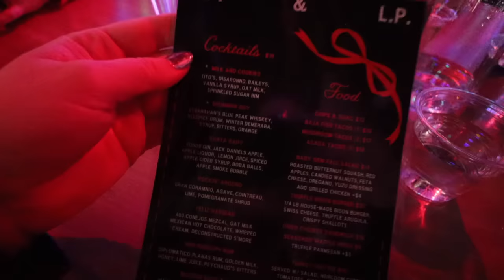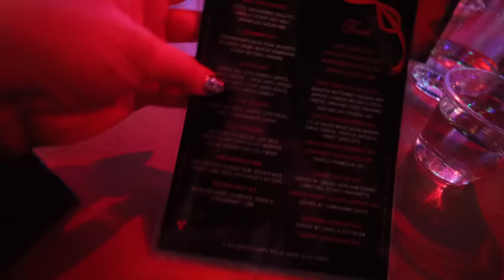GRWM while i spill the tea 👀 & going to a CHRISTMAS bar in LA! | vlogmas 2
0:00 get ready with me for a CHRISTMAS BAR!
2:46 spilling some tea (this might ruffle some feathers)
7:50 glitter eyeliner/red lip because CHRISTMAS
12:06 holly jolly bar in LA! SO FESTIVE
14:57 friends play (tipsy) christmas trivia
19:11 morning after advent calendar unboxing
24:42 thanks for being here! happy holidays!!!